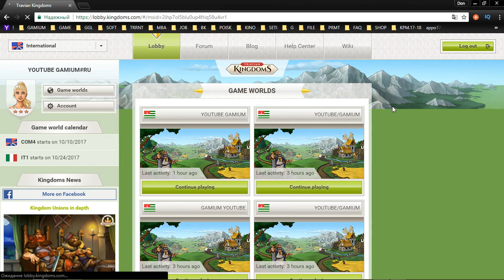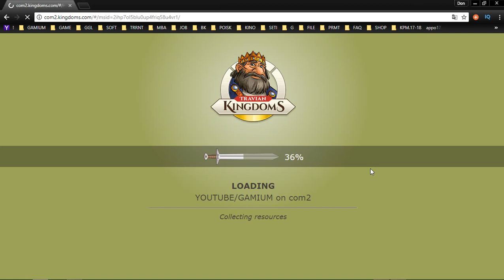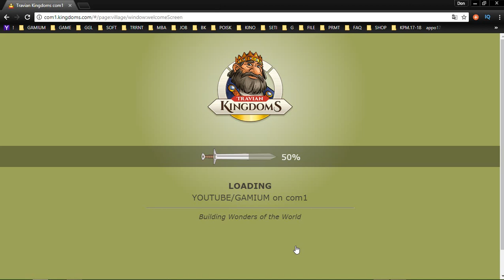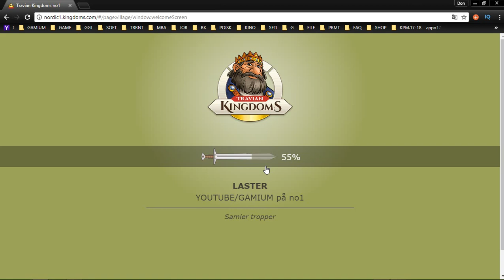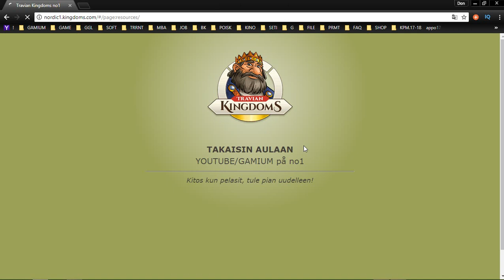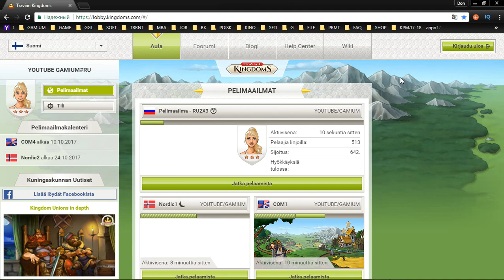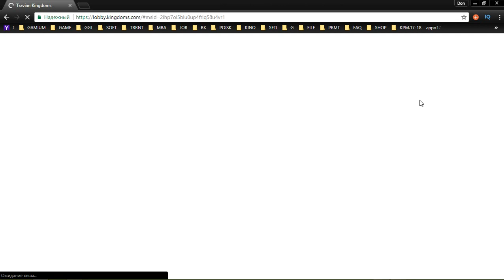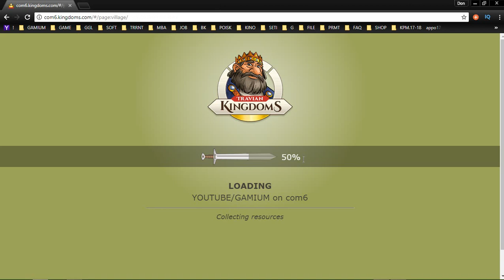54 Travian Kingdoms mmo rts strategy George IV Kostandi